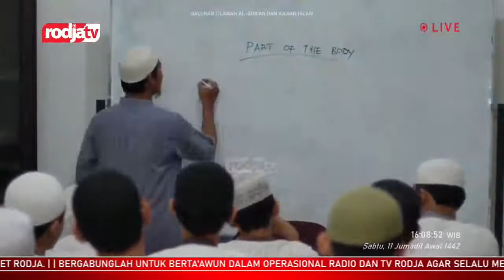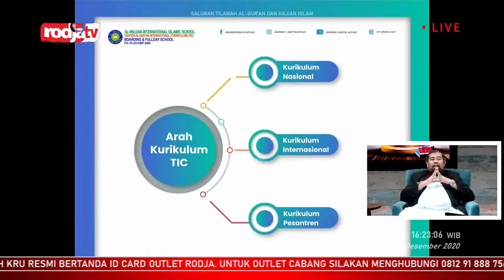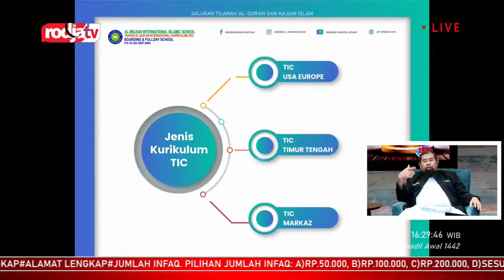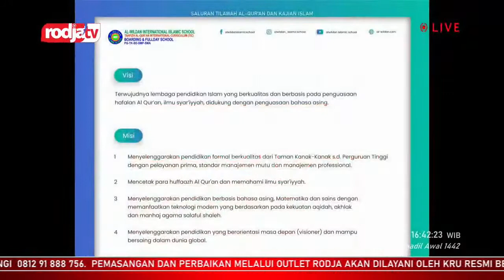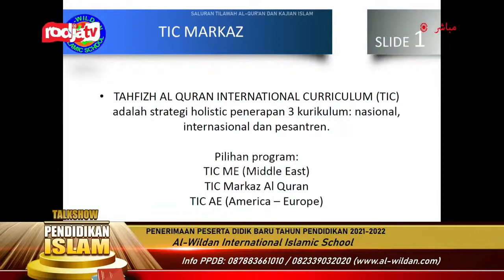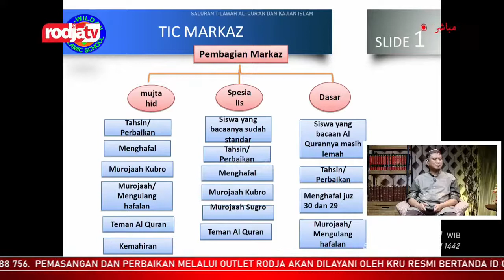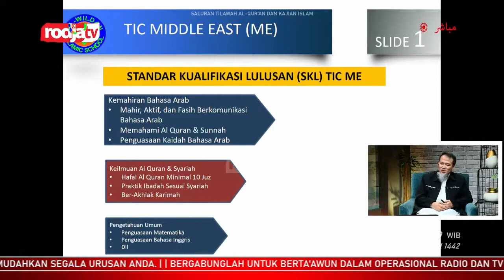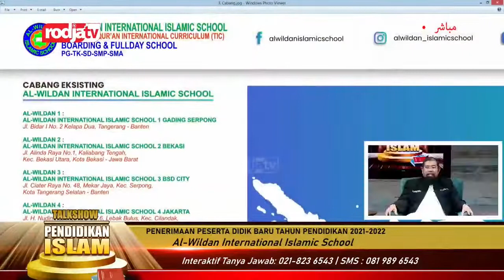Talkshow Pendidikan : AL-WILDAN di RODJA TV